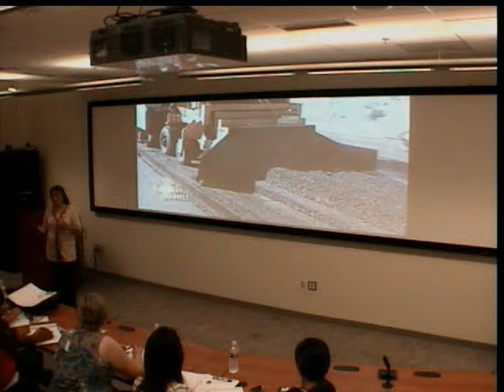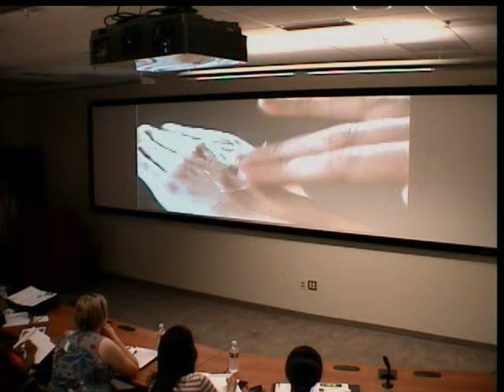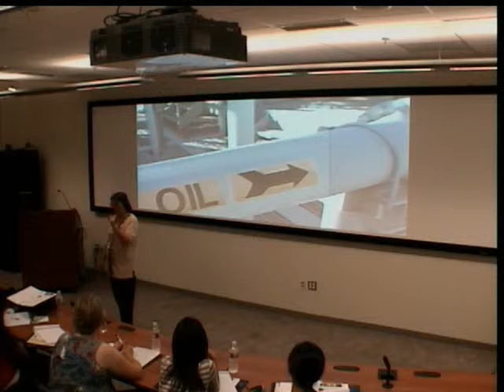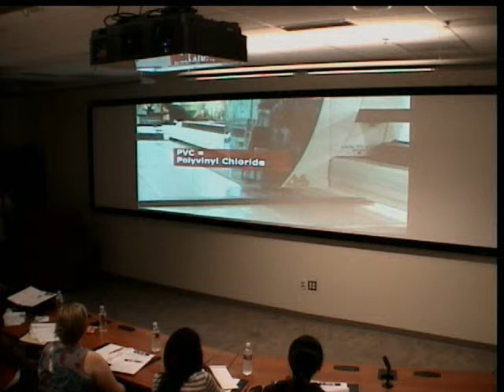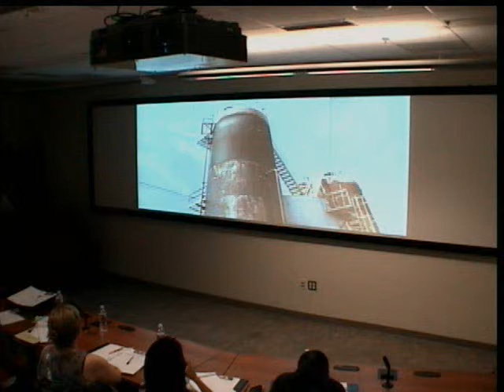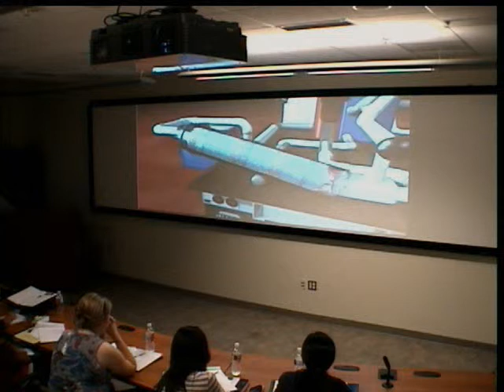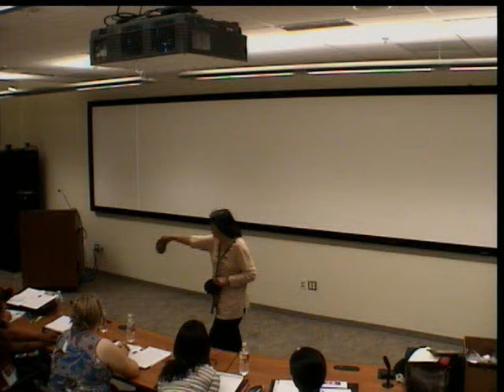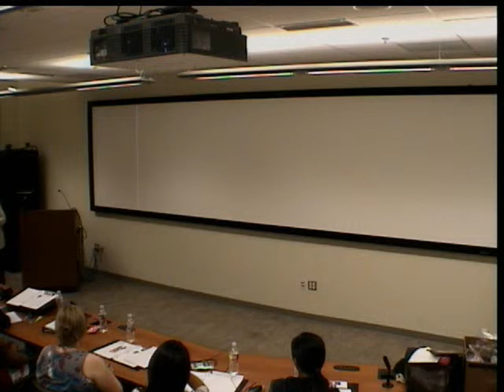Seminar: Dr. Katherine Shing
On Energy Supplies and Demand for the participants of Frontiers of Energy Summer Camp 2009 on Monday, June 29th, 2009.